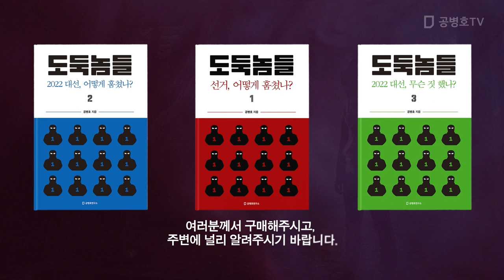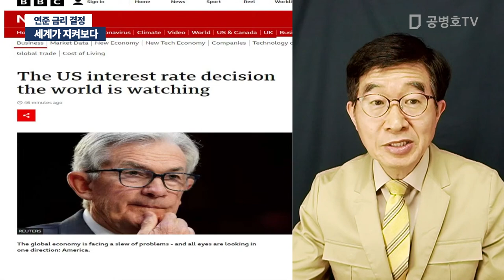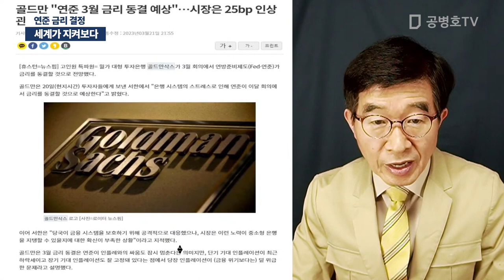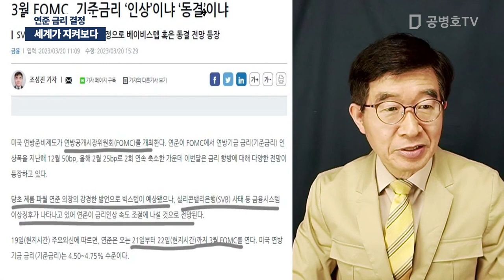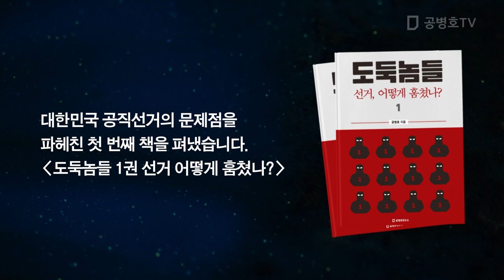세계가 지켜보다 / 연준 금리 결정 [공병호TV]